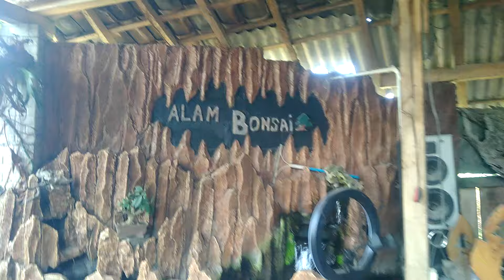BONSAI BARU HARGA BARU SIAP PAJANG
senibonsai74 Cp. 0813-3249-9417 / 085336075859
Cek Harga bonsai terkini di pebonsai Jember Jawa Timur. Bonsai baru siap pajang.